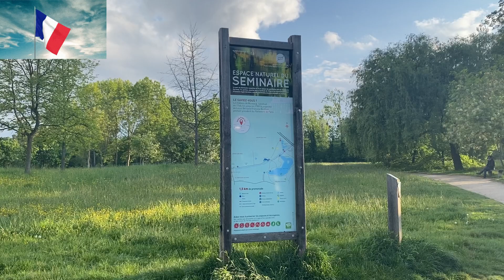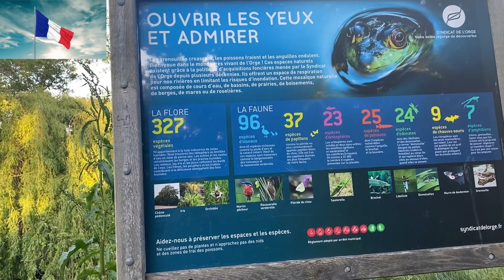Balade sur Parc du château 🏰 de Morsang sur orge